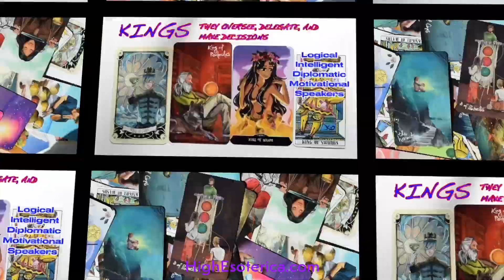KING OF CUPS WANDS PENTACLES SWORDS MEANING CLIP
The easiest and prettiest educational video on learning the meanings of all the 78 major and minor arcana cards of tarot. Comparison with multiple decks side by side to easily understand how to read tarot for yourself and others.

Tarot Card Decks Used Tarot Cassic, Mystical Manga Tarot, The Light Seer's Tarot, and Witchling Academy Tarot